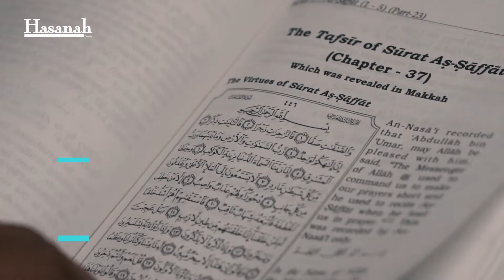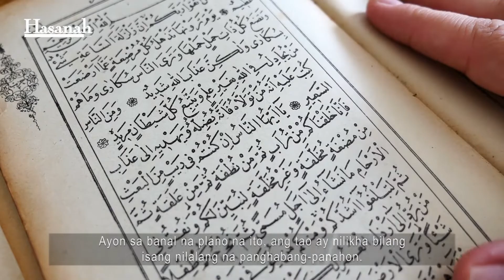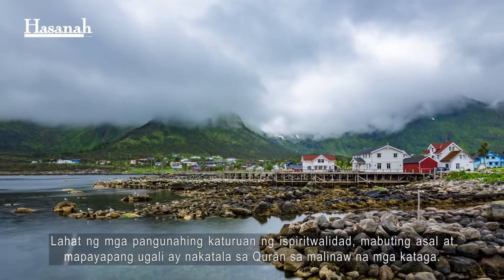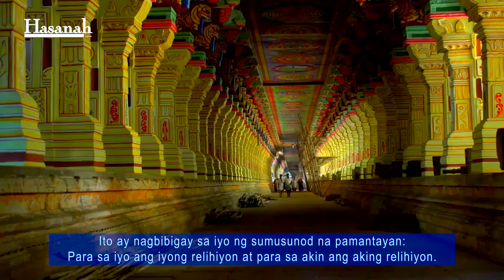Quran: Aklat ng Diyos